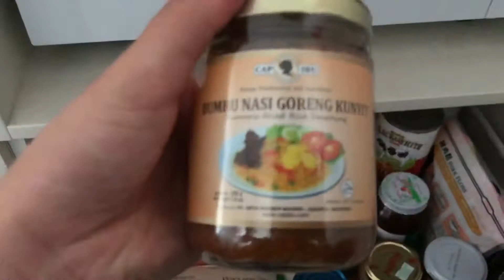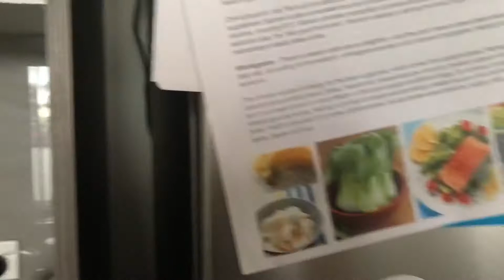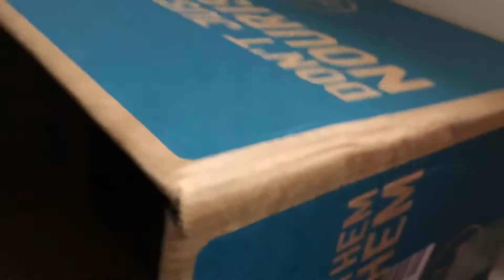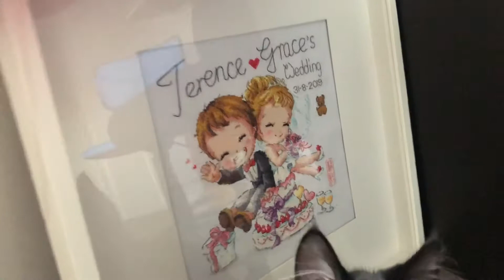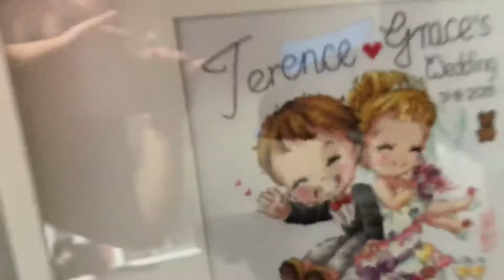Day 9 STAY AT HOME VLOGS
'Watch and pray so that you will not fall into temptation. The spirit is willing, but the flesh is weak.'